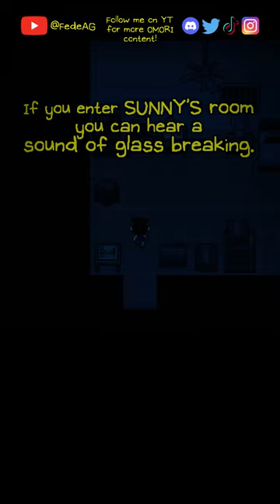OMORI SECRETS - part 71 (Fallen Picture Frame)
= MEMBERS =

Auby Supporter:
- ejecge

Auby Fan:
- Red Poison
- Sulo
- Tanith Scarsen
- MrDuman n
- cloverleaflets
- Trey Florek